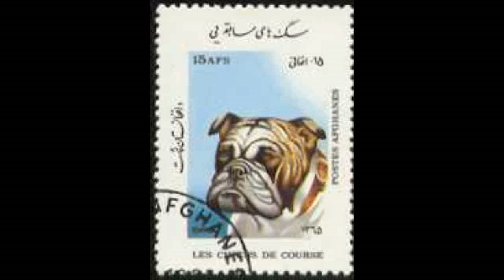NexRad II - Sub-region - ONT CA - raw data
NexRad II (what can it do) - (Sub-region - ONT CA) raw data